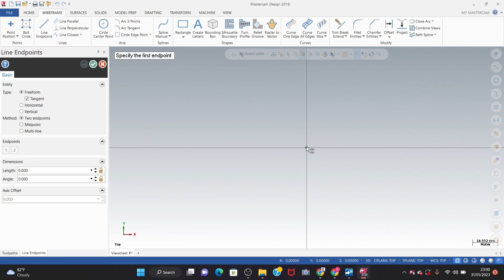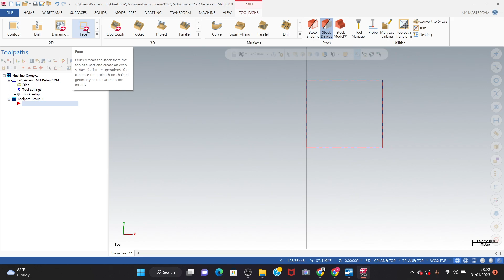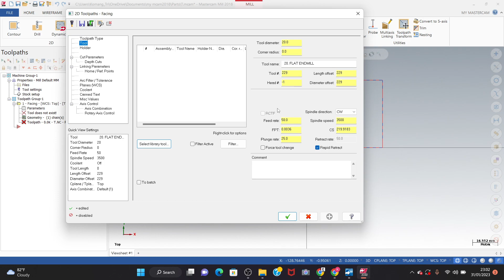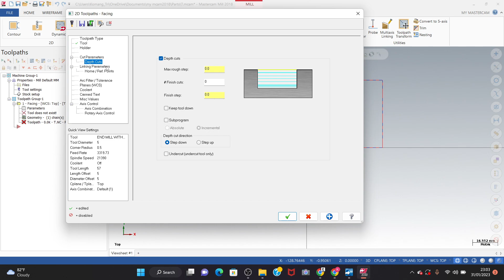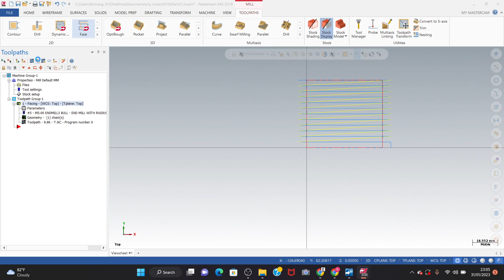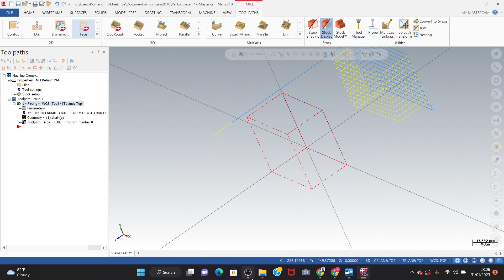komang cam 6